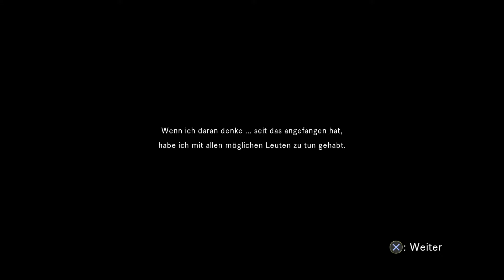Let's Play .hack//G.U. Last Recode - Vol. 3//Redemption #024 [German] - Ist es das Ende?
Hiho^^